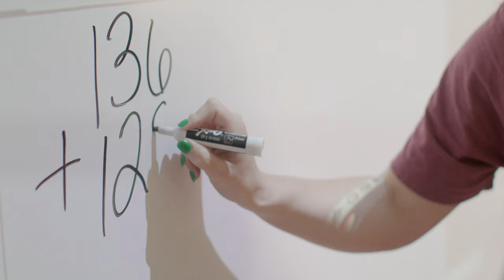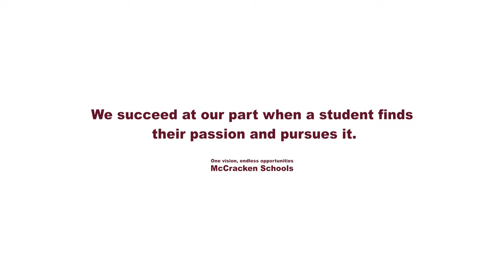Talent Discovered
McCracken County High School alumna, Sierra English found her passion in high school. MCHS has something for everyone and is a place where students have endless opportunities.